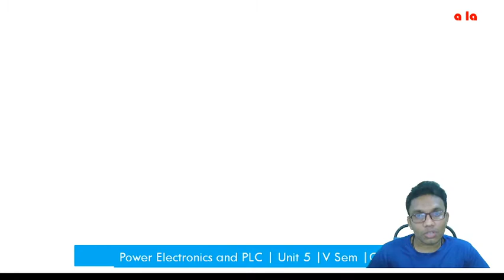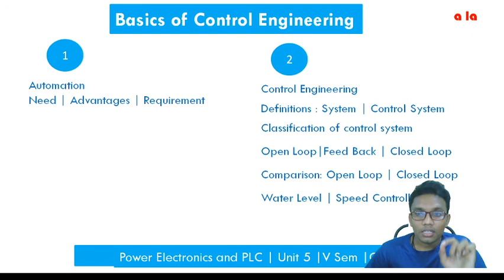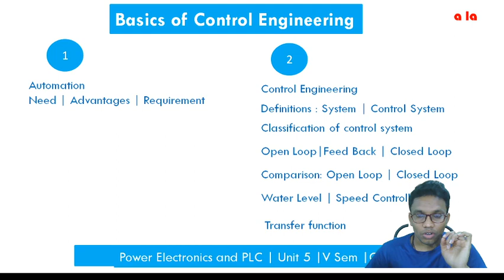PE & PLC :Basics of Control Engineering Syllabus | NUR BASHA BHARAT KUMAR | a la education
A complete dedicated diploma Telugu channel.

Thanks & Regards
a la education